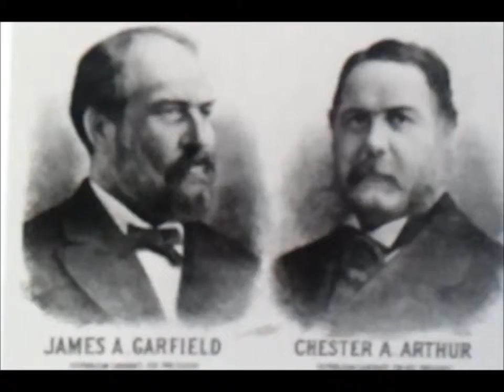The Unknown Presidents: CHESTER A ARTHUR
A brief entertaining lecture from Col Kensington on the life of our 21st President, Chester A. Arthur.